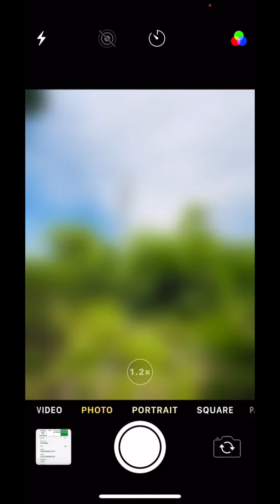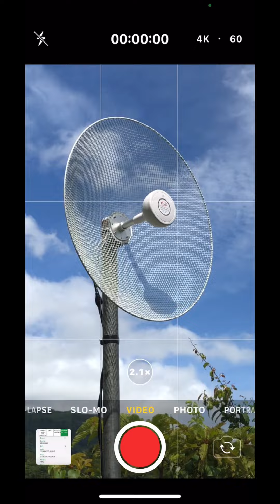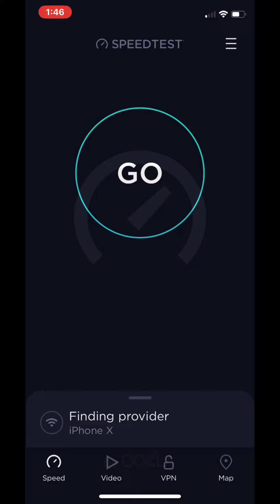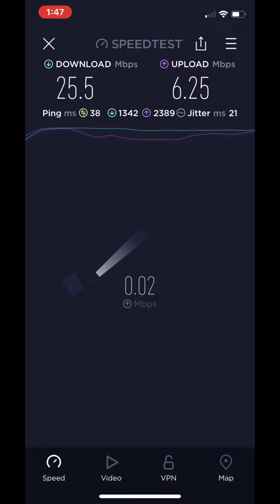Hyperbolic X Greenpacket D2 Cat6 Quectel Module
Very deadspot area installation, Using Hyperbolic from signal express 22dbi and D2 Greenpacket Openline by Lucas Liam. All good in the hood basta Quectel Module.. dbest..!